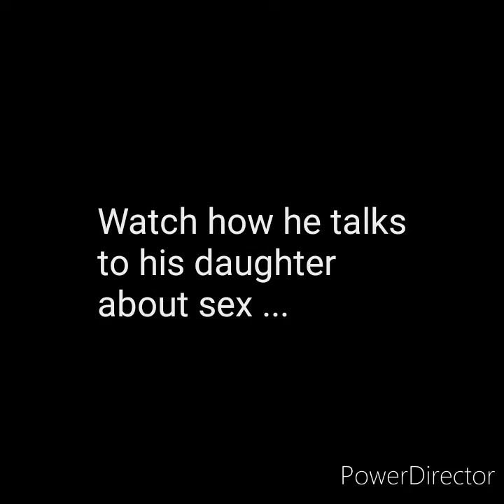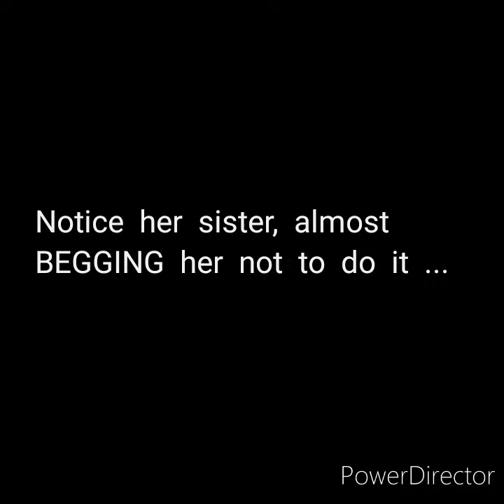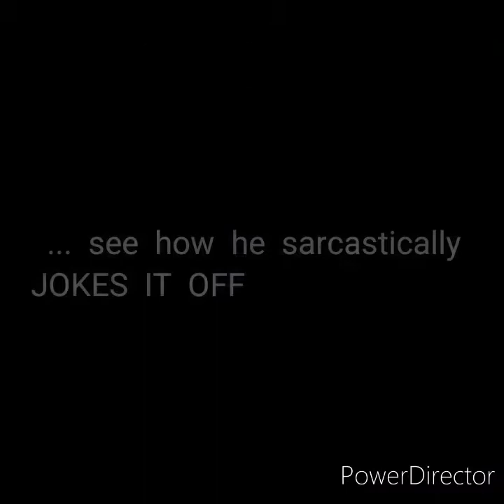Daddy Hassan or is he!?!